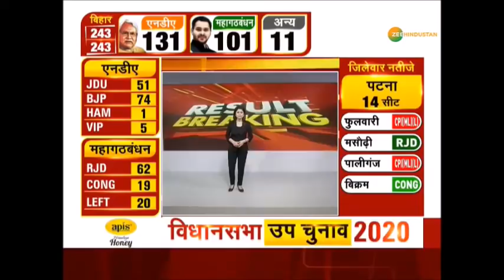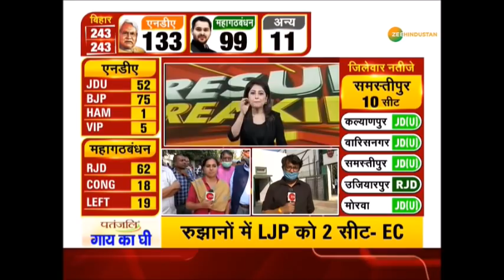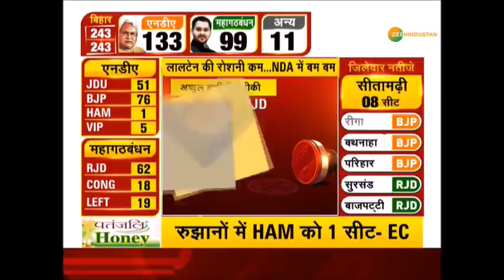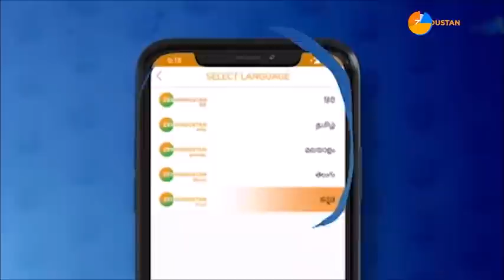RJD के दिग्गज नेता Abdul Bari Siddiqui चुनाव हारे BJP के Murari Mohan Jha ने दी मात | Bihar Results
RJD के दिग्गज नेता Abdul Bari Siddiqui चुनाव हारे BJP नेता Murari Mohan Jha ने दी मात.

Bihar चुनावों में पहली सीट के नतीजे आए सामने। पहली सीट गई BJP खाते में.

About Channel